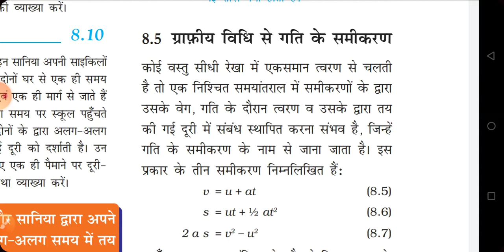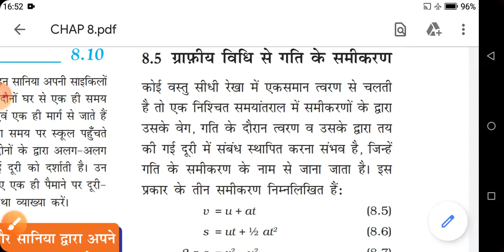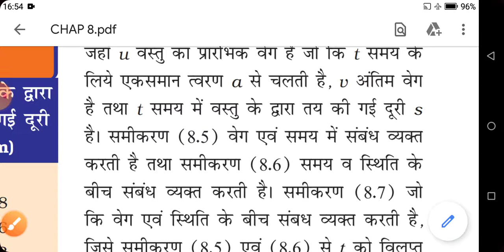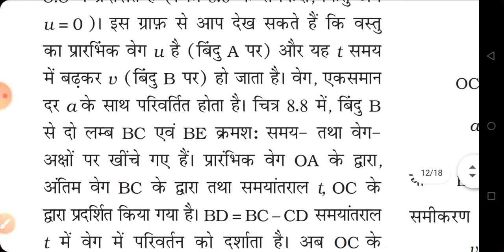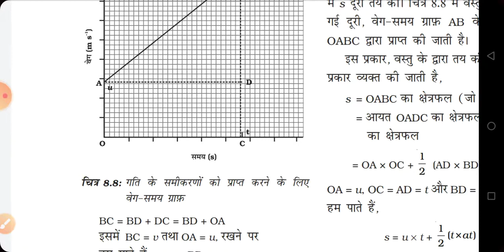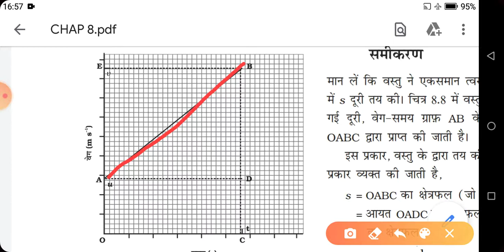First equation of motion || Class 9th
Ch.  Motion
Topic.  First equation of motion
Class.  9th